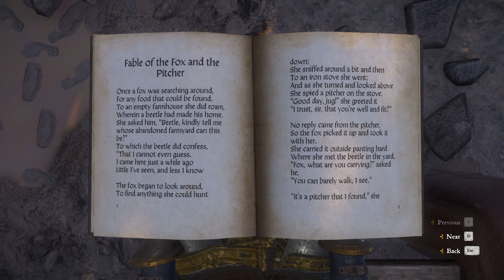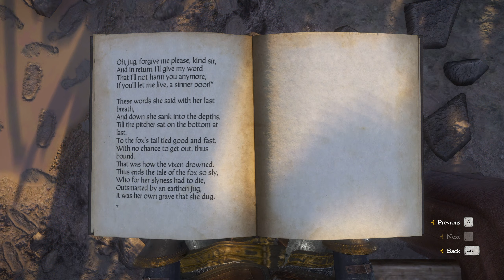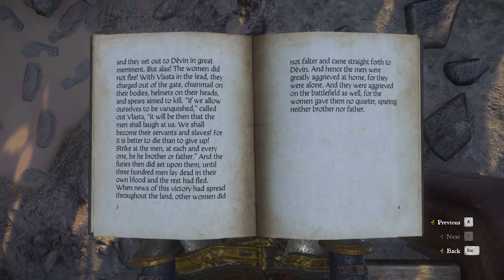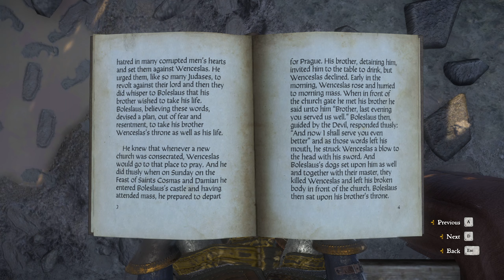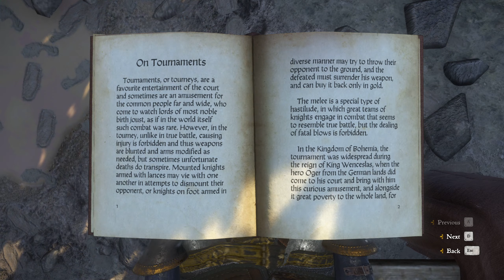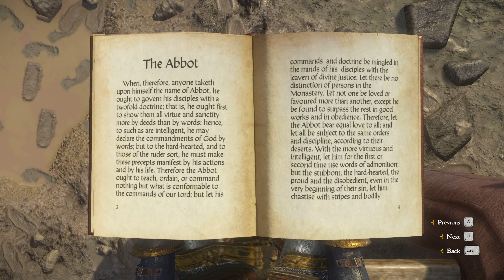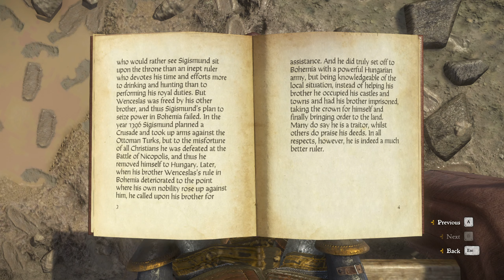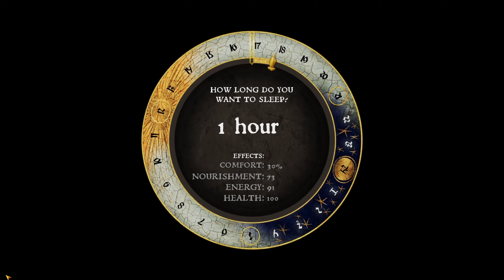Medieval Times [Part 29][30/3/2021]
WE GOT THE POWER WEAPON LET'S GOOOOOOOOOOOOOOOO